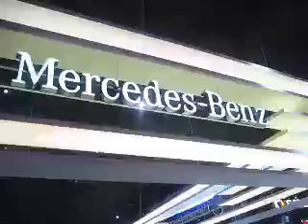vlog #59 - Salon de l'auto 2006, Paris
Salon de l'auto 2006, Paris